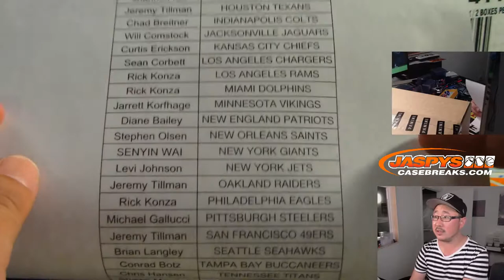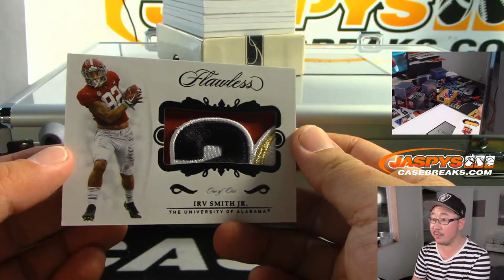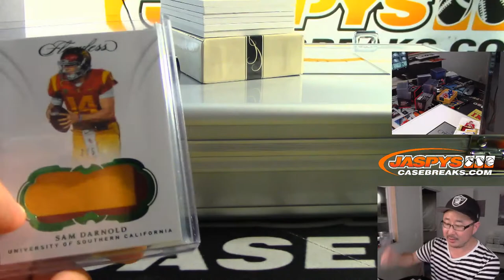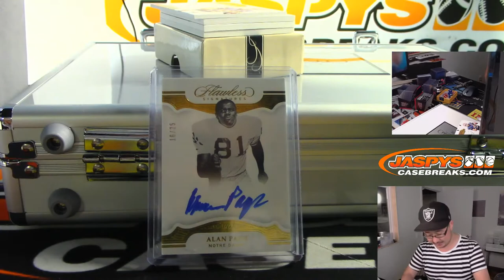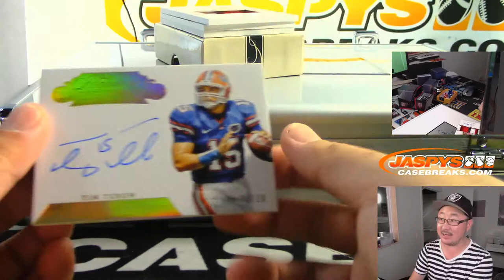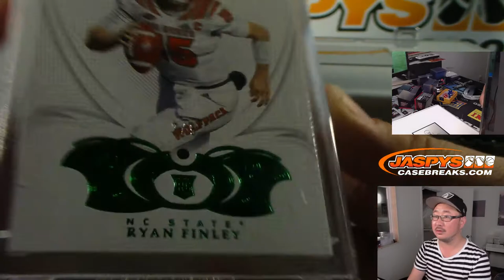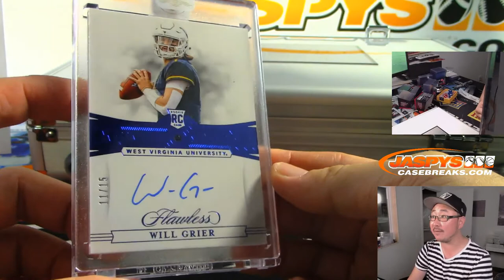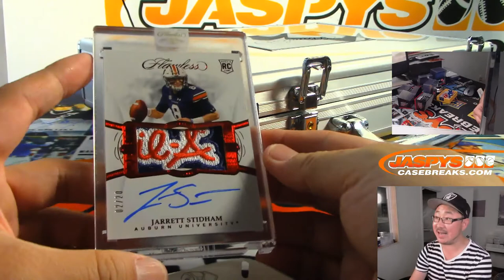Th, 09/19/19 || 1Box (1/2) PYT #5 || 2019 Panini FLAWLESS COLLEGIATE Football (NFL)